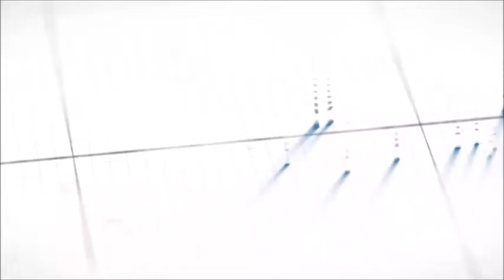Gli Epitaffi di Alberto Patrucco - NecroLogica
NecroLogica - Un libro lapidario di Alberto Patrucco (Foschi Editore Collana – Altropalco) ovvero una moderna “Antologia di Spoon River”, una divertente passeggiata fra le “lapidi ipotetiche” di personaggi noti, graffiati dallo spirito satirico dell’autore. Arricchiscono la pubblicazione le preziose illustrazioni di Sergio Staino e un raffinato CD musicale in cui Alberto Patrucco interpreta cinque canzoni di Georges Brassens, legate al tema del libro, mai tradotte in italiano fino ad ora.

Alberto cita alcuni dei suoi epitaffi durante la registrazione di una puntata de Lo Street Talk di Andrea Villani.